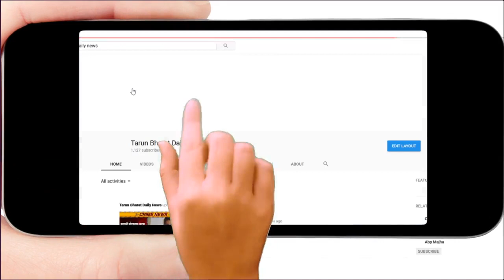श्रीक्षेत्र पंतबाळेकुंद्रीमध्ये पालखी सोहळा संपन्न - BELGAUM NEWS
Panth Balekundri Belgaum

पंतनामाच्या गजरात हजारो भक्त तल्लीन

श्रीपंतांच्या भक्तीत तल्लीन होऊन नाचणारे भाविक, अखंड भजनसेवा व श्रीपंतांच्या जयघोषात रविवारी, श्रीक्षेत्र पंतबाळेकुंद्री येथे हजारो भाविकांच्या उपस्थितीत पालखी सोहळा संपन्न झाला. त्यामुळे पंतनामाच्या गजरात अवघी पंतबाळेकुंद्री दुमदुमली.

रविवारी यात्रेचा मुख्य दिवस होता. पुण्यस्मरण कार्यक्रमानंतर सकाळी पंतवाडय़ातून पालखी मिरवणुक निघाली. चांदीच्या पालखीत विराजमान श्रीपंतांच्या उत्सवमुर्तीचे दर्शन घेण्यासाठी भाविकांनी मोठी गर्दी केली होती.

पालखी मिरवणुकीत पारंपारिक सरंजामासह लवाजमा सामील झाला होता. मिरवणुकीत कोल्हापूर, गडहिंग्लज, गारगोटी, भुदरगड, पुणे, मुंबई आदी ठिकाणची भजनी मंडळे, सहभागी झाली होती. सर्व भाविक पंतांच्या भक्तीत तल्लीन होऊन नाचत गात होतें महिला भाविकही अत्यंत उत्साहात टिपऱयांचा आनंद लुटत होते.

दूरवरुन आलेल्या भाविकांनी तरुण भारत सोशल मिडीयाजवळ आपली पंतभक्ती प्रकट केली.

पूज्यस्थानी जाऊन पालखी गावातील वाडय़ात पोहचल्यावर उत्सवाची सांगता करण्यात आली.